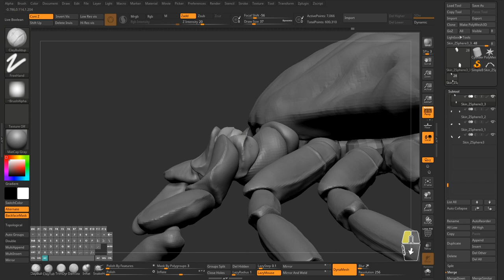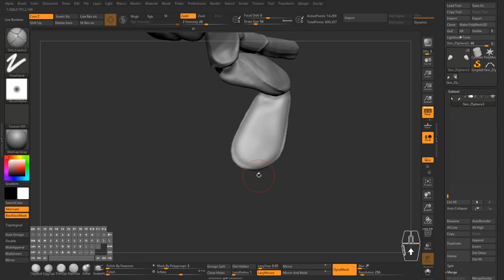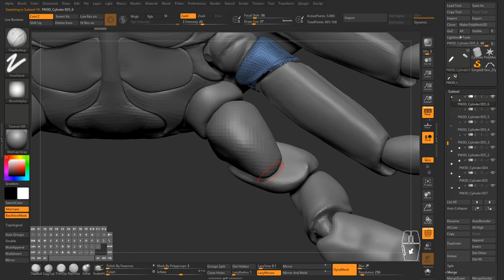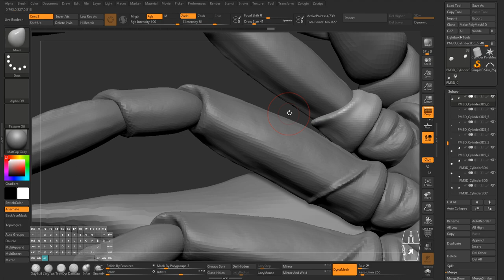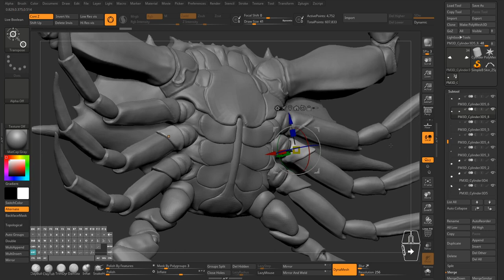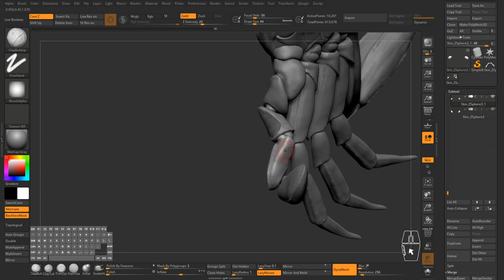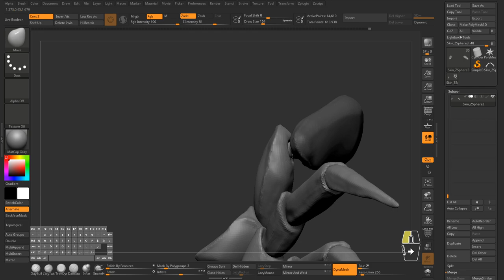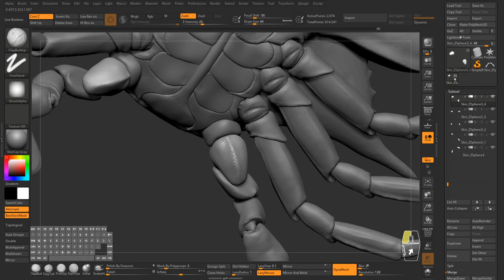Crab Digital Sculpt In Zbrush Part 9 - Basic Shapes Block Out